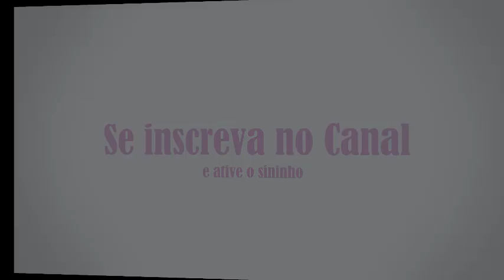como estão os filhotes que foram abandonados??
No vídeo de hoje mostro como ficaram os filhotes que foram abandonados e eu cuidei deles desde novinho na papinha.
Muita dedicação, paciência e observação para cuidar dessas fofurinhas mais gostosas.